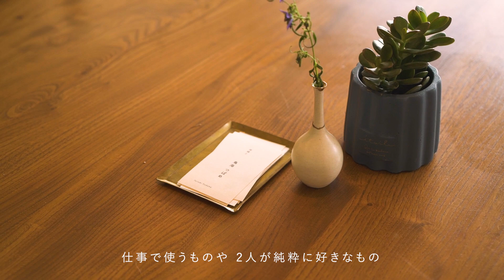オフィスツアー | 愛着のある植物とヴィンテージ雑貨、家具。ドラマ『庭には二羽』のロケ地となった心地よく働けるワークスペース インテリア/キッチン/ルームツアー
ここは庭？ 至る所に植物もかわいい雑貨も詰めこまれたオフィスインテリア

不動産のツグミさんと修繕師のつばめさんが2人でシェアするオフィスへお邪魔しました。
まさに囲まれるように空間にぎゅっと詰め込まれたインテリアの数々は、ずっと見ていられるほどそれぞれに味のあるものばかり。

🥮登場したマーラーカオのレシピ記事が公開中🥮

このオフィスはドラマ『庭には二羽』撮影のために作られた場所。
『庭には二羽』は、お芝居が楽しいだけじゃなく、「目で見ても楽しい」を目指したドラマです。

ツグミやつばめだったら何を使うだろう。そんなことをシミュレーションして、ただ物を並べるのではなくリアリティのあるものを選んでいき、スタッフ一同真剣に、そして楽しみながら事務所のインテリアが作られていきました。
ドラマ本編も何度も見返して、隅々までご覧いただけたら嬉しいです。

🐓『庭には二羽』あらすじ
その事務所（事務所と言うにはあまりに青々しい場所だ）には、様々な悩みをもったお客がやってくる。 事務所の主は、不動産エージェントの蒼井ツグミ（41歳）と修繕士の鳥海つばめ（35歳）という少し変わった、変わったというより変な組み合わせの2人である。 一度話を聞いてしまったら放ってはおけない。おせっかいなバディが今日も探偵ごっこをやりはじめ、ひと騒動を巻き起こす。